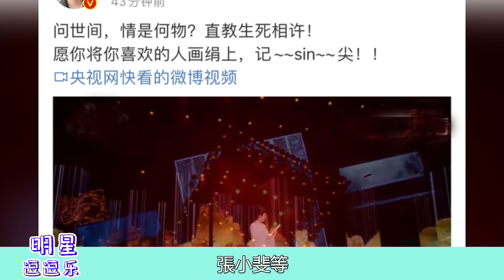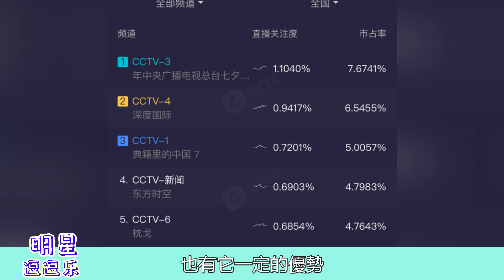芒果台中秋晚會嘉賓陣容曝光，周深成最大贏家！流量藝人全軍覆沒。周深